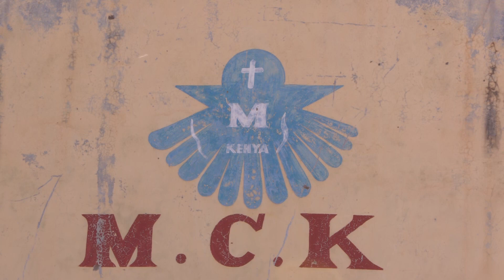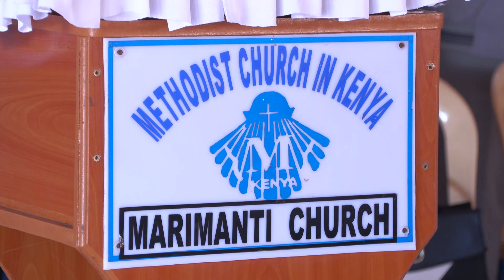CUTAWAYS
View Data Africa
kenya news today,kenya news,citizen tv kenya,ktn kenya,livestream citizen tv,watch live tv,
raila odinga,uhuru kenyatta,ntv kenya,citizen kenya,events,the standard,william ruto,stream ntv,
otile brown,citizen nipashe,stream citizen,nairobi news,eric omondi,live news,live stream,ktn,
diaspora,trending,nairobian,breaking news,news today kenya,kenyan latest news,today,
kenyan today,america,usa,politics,news,entertainment,daily nation,news nairobi,news yesterday,
news update,watch tv news,latest kenya,news you,nairobi,daily update,united nations,president kenya,
kenyan tribe,kenyan kenya,ruto,live events,nairobi 2023,road trip kenya,best food,eating food,
kenyan girl,blog kenya,kenya film,magical kenya,mount 4k,maasai africa,kenyan village,kenya food,
kenya tour,kenyan people,kenyan coffee,kenya foreigner,africa,nairobi guide,maasai mara,news today,
nairobi tour,geo facts,lesson guy,africa travel,travel vlog,safari,2022,countries,🇰🇪,masai mara,
maasai people,violence against women,bbc news,gender based violence,food market,life nairobi,
camping masai mara,land road trip,trip a lifetime,music sleeping,4k video 60fps,visiting maasai tribe
,nairobi african food,female vlogger,hot air safari,riding matatu,united separatist,live ktn,
daily you,latest musalia mudavadi,stream brown,nipashe,azimio kasarani,news news,azimio umoja,
azimio speech today,raila yesterday,from kenya,citizen live,musalia mudavadi,kbc,gideon moi,
raila bukhungu,ntv now,ntv stream,live,orange democratic movement,trio live,trio umoja,kasarani,w
etangula,ntv live,atwoli declaration,luyha spokesperson,kbc live,sipangwingwi kasarani,
daily today,uda,azimio,odm,odm leader,deputy kenya,dp ruto,ledama kina,kenyatta,
magical 2022 elections,otiende amollo,edwin sifuna,samia suluhu,jubilee party,
odm party,tanga tanga,ruto team,raila tv,nairobi nipashe,ktn stream,latest you,breaking update,
minority mp mbadi,citizen ruto,ntv kenyatta,nairobi standard,tribe maasai,street food,african food,
food travel,feeding giraffe,baby elephant,girl travel,coffee farm,rongai matatu,foreigner,
stream stream,ktn standard,president kenyatta,latest today,bbi,hassan joho,uda party,ntv,
ledama ole kina,uhuru,aaron cheruiyot,cs magoha,james orengo,oscar sudi,ntv streaming online now,
azimio live,ntv today,tanga tanga vs kieleweke,raila odinga today,jaramogi oginga odinga,
william ruto speech,kenya raila speech,turkana,nakuru,senate,oka,elburgon,bukhungu declaration,
trans nzoia,august polls,governor mandago,likoni mp,hustle narrative’,mishi mboko,kenya kwanza,
mwai kibaki,ann waiguru,kirinyaga county,wangui ngirici,karanja kibicho,mashujaa day,
citizen kenyatta,kenya news today,kenya news,citizen tv kenya,ktn kenya,livestream citizen tv,watch live tv,
,trending,nairobian,breaking news,news today kenya,kenyan latest news,today,
kenyan today,
kenya,kenya russia,kenya vlog,kenyan food,nairobi kenya,kenyan,kenya tips,kenya nairobi,documentary,
kenyan tribe,kenyan kenya,ruto,live events,nairobi 2022,road trip kenya,best food,eating food,
kenyan girl,blog kenya,
azimio speech today,raila yesterday,from kenya,citizen live,musalia mudavadi,kbc,gideon moi,,ntv live,atwoli declaration,luyha spokesperson,kbc live,
magical 2022 elections,,tanga tanga,ruto team,raila tv,nairobi nipashe,ktn stream,latest you,breaking update,
stream stream,ktn standard,president kenyatta,latest today,bbi,hassan joho,uda party,ntv,uhuru,aaron cheruiyot,cs magoha,james orengo,oscar sudi,ntv streaming online now,
citizen kenyatta,livestream tv,ktn news,stream news